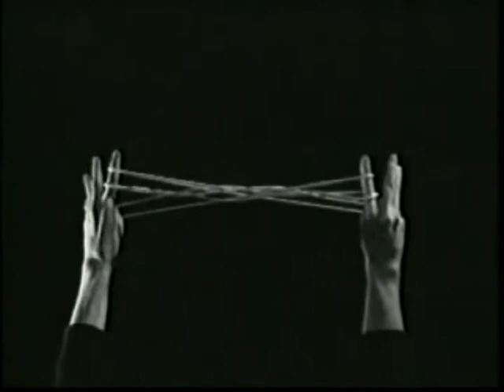ten men plus a a b' figure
ten men itself, then a a b' figure, then ten men again to remind how its formula is a a